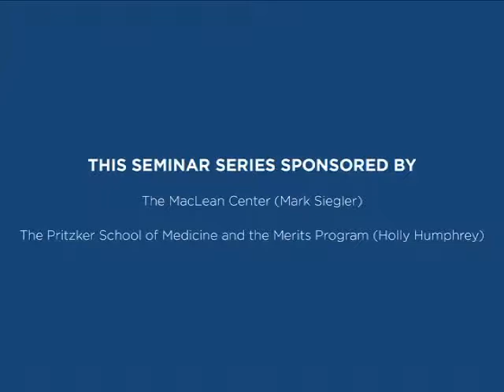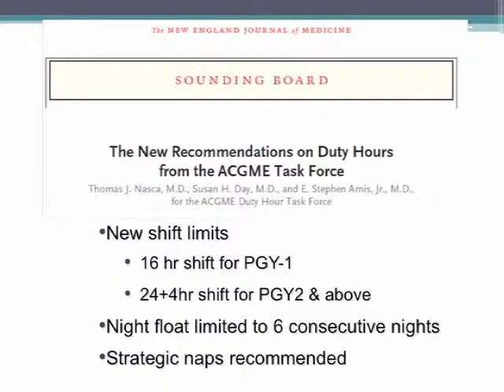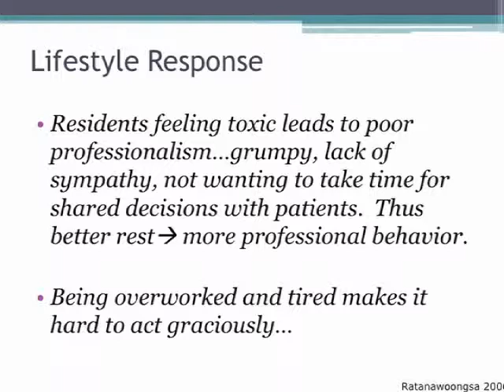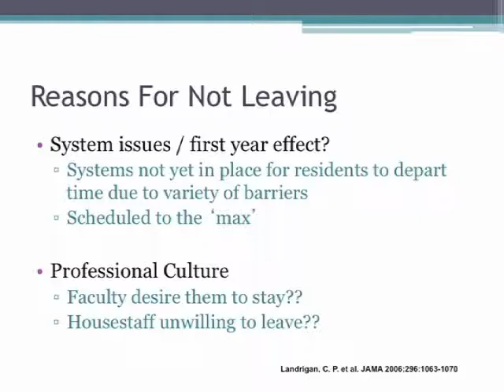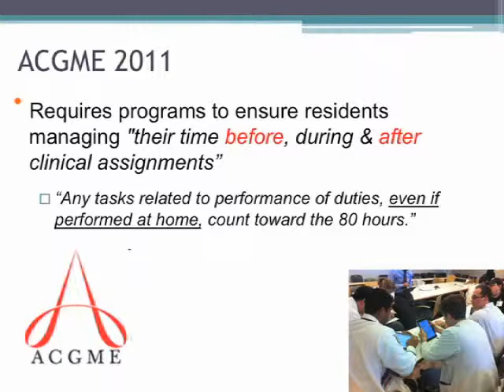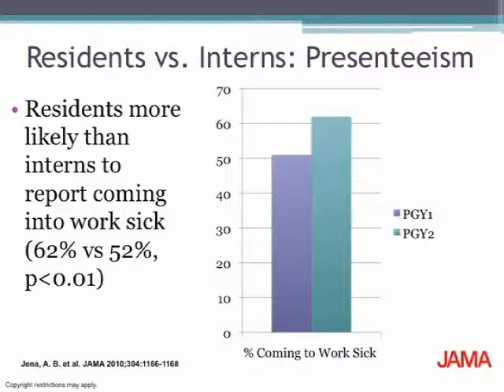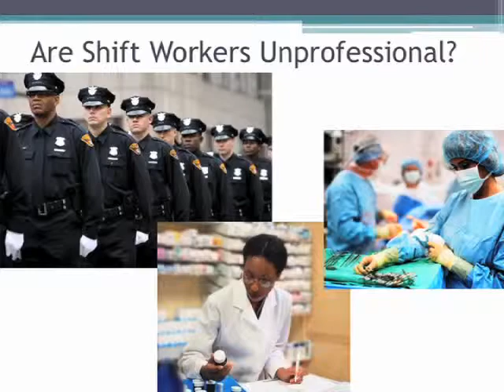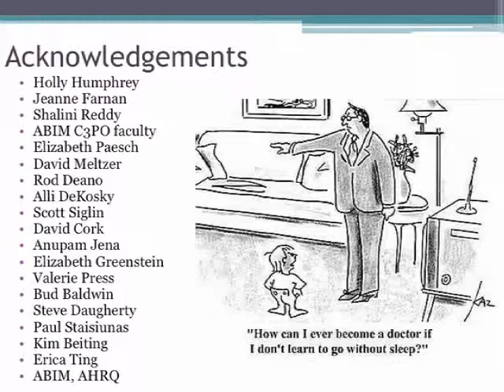Vineet Arora - The Good Old Days (February 22, 2012)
The Good Old Days" Evidence of Old World Professionalism in Modern Day Residency Trainees
Chair: Vineet Arora, MD, University of Chicago

The views expressed by Dr. Arora are not necessarily those of the MacLean Center.